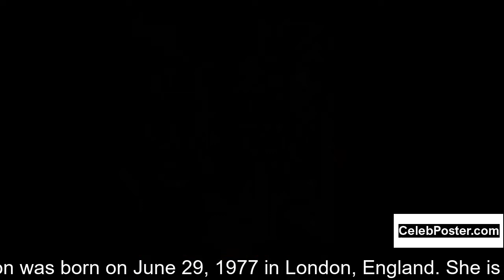Zuleikha Robinson biography